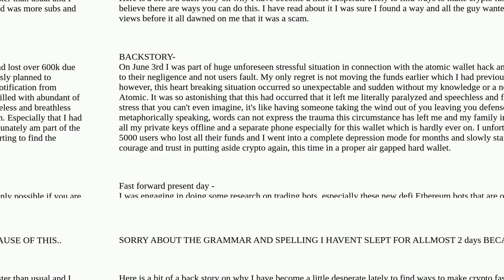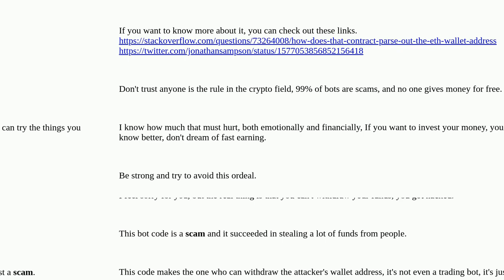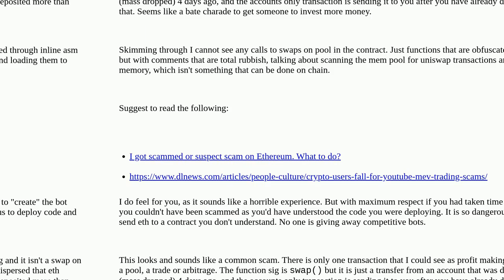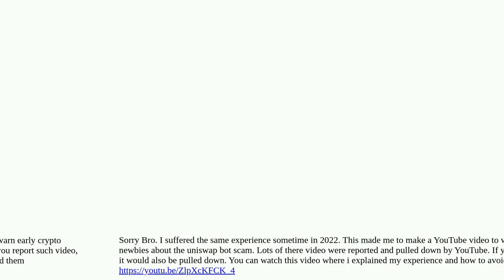Ethereum: REWARD!! PLEASE CAN SOMEBODY HELP ME ETH STUCK - I am a newbie trying to create a tradi...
REWARD!! PLEASE CAN SOMEBODY HELP ME ETH STUCK - I am a newbie trying to create a trading bot. and came across a tutorial, my 1.1eth stuck Metamask!

A special thanks goes out to the community

  solidity web3js cpp-ethereum bot transactions